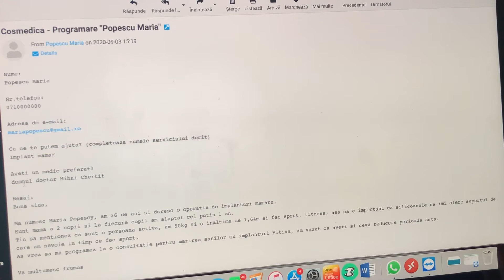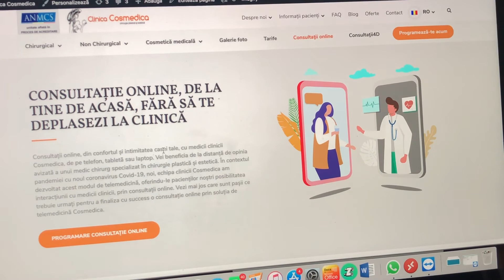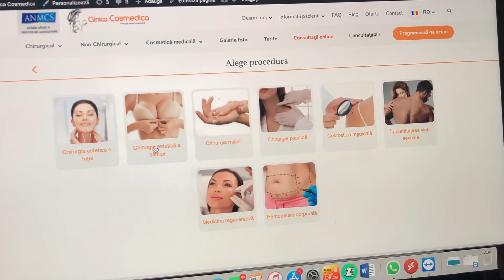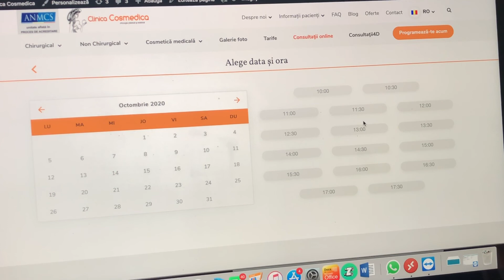Cum se acceseaza o consultatie online la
Bine ati revenit pe canalul nostru, care este dedicat exclusiv educatiei medicale pentru pacientii care solicita chirurgie plasticã si chirurgie esteticã!

In acest material dr. Mihai Chertif vã prezintã o modalitate foarte simplã, eficientã si la îndemâna oricui pentru a solicita o consultatie online.

Dacã pânã in anii 2010 le transmiteam celor mai multi dintre pacientii nostri care erau departe de noi sa ne trimitã unele imagini cu profilurile specifice regiunii respective si apoi noi ii contactam telefonic sa le explicãm ce au nevoie, incepând cu anul 2012, am dezvoltat, cel mai probabil printre primii din România un program de consultatii online prin care incercam sa folosim o platformã de convorbiri video online de tipul facetime, skype, zoom, whereby sau whatsapp prin care pacientii nostri de la distantã se pot simti ca si cum ar fi cu noi in cabinetul de consultatie.

Acest lucru le permite sa poatã beneficia de pãrerile noastre intr-o manierã foarte simplã si facilã astfel încât atunci când vor hotãrî sã ia o decizie, vor putea sã ajungã la clinicã cu 1-2 zile inainte de interventie, cu analizele gata facute si pregãtiti pentru actiune, stiind tot de ce au nevoie si ce implicã tehnicile explicate cu mult timp inainte.

Existã unele interventii care pot fi planificate in cel mai mic detaliu, încã de la distantã, cu suficient de mult timp înainte astfel încât pacientii sa se poatã pregãti corespunzator.

Aici puteti vedea care va sunt optiunile pentru a accesa serviciile noastre!

Programul educational al pacientilor iti este oferit de Clinica Cosmedica cu scopul de a te invata si informa cat mai mult despre procedurile si operatiile de chirurgie estetica !

Daca ti-a placut acest material, nu uita sa te abonezi canalului nostru si de asemenea, nu uita sa activezi clopotelul astfel incat sa fii la curent cu ultimele materiale adaugate de noi aici. Totodata, poti sa dai un share cu linkul canalului astfel incat si alte materiale din domeniul nostru de activitate sa fie vizualizate de prietenii tai !

Daca ai intrebari sau doresti sa iti expui parerea pe baza materialelor urmarite, nu ezita sa ne scrii! Medicii nostri vor fi incantati sa iti raspunda !

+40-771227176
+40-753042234